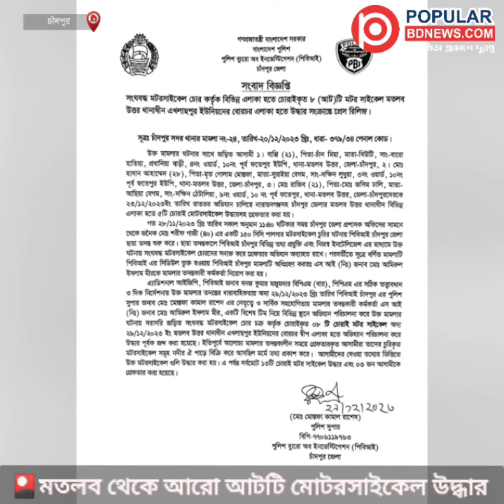মতলবে পাওয়া গেলো অনেক মোটরসাইকেল